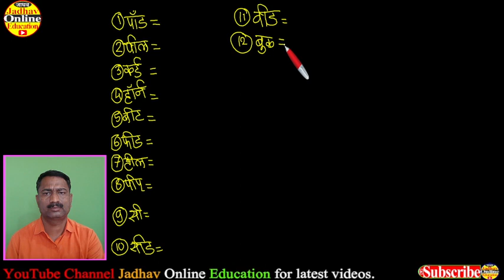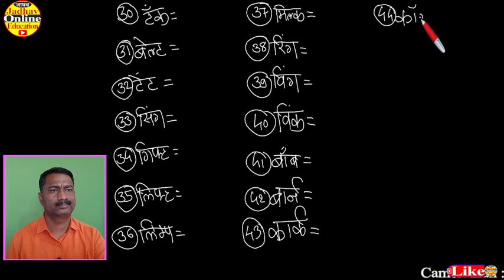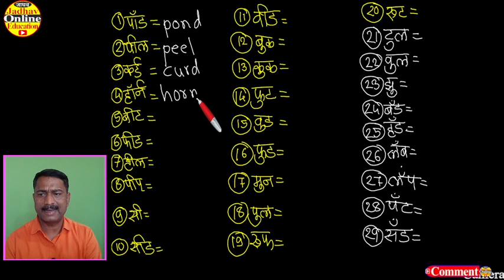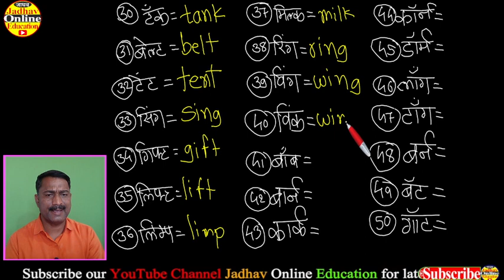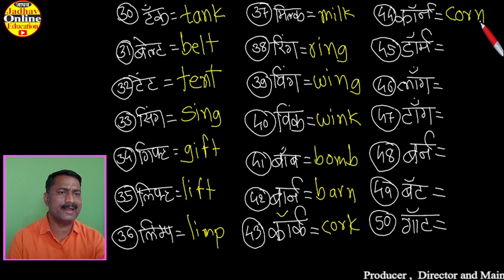Spoken English Exam Part 6 Learn With Jadhav Online Education (JOE)